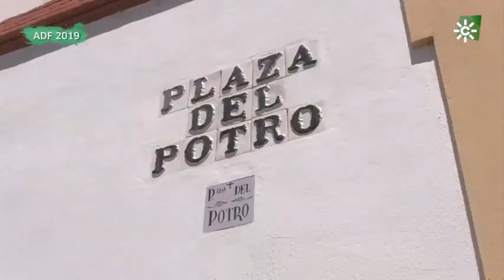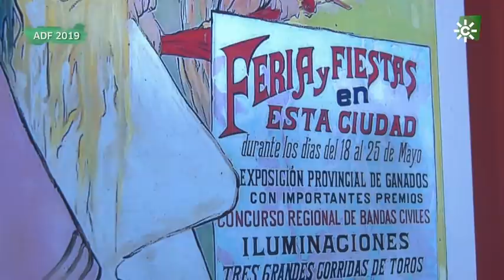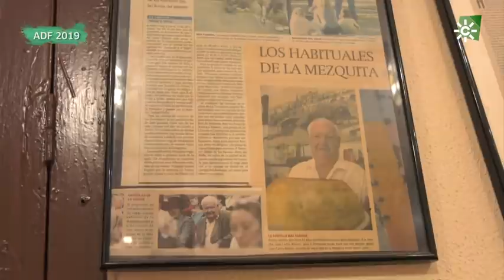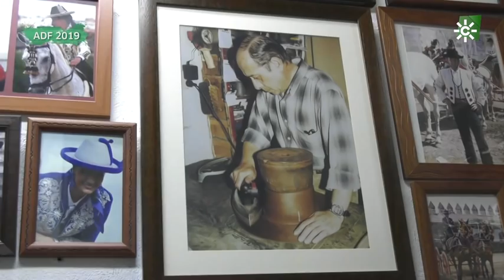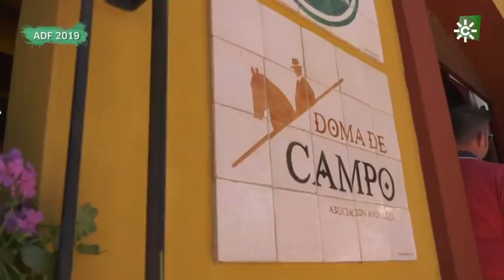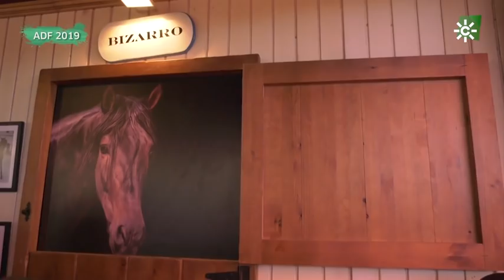Feria de Nuestra Señora de la Salud, Córdoba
La Ciudad de las Tres Culturas culmina su increíble Mayo Festivo con la Feria de Nuestra Señora de la Salud que se transfigura en la expresión popular de su forma de ser y de entender la vida. Y son estos valores, estas señas que los identifican, los que se vuelven a convertir en el centro de la celebración y en su razón de ser. La alegría de las sevillanas, sus caballos andaluces, el vino fino, las tapas, el típico sombrero cordobés y las peinetas, dan color y sabor a la villa. Todo listo, todo preparado, para que en esos días el júbilo vuelva a El Arenal, para que las calles del recinto ferial sean el reflejo de la armonía y del reencuentro, de la hospitalidad que sabe reconocerse en sus gentes. Un soberbio broche de oro.

Recinto Ferial El Arenal:          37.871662, -4.767638